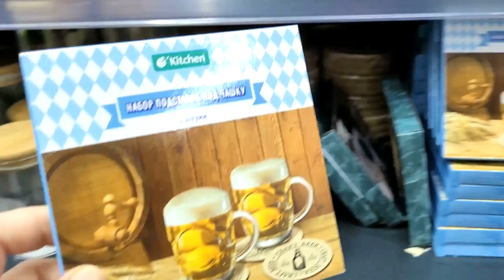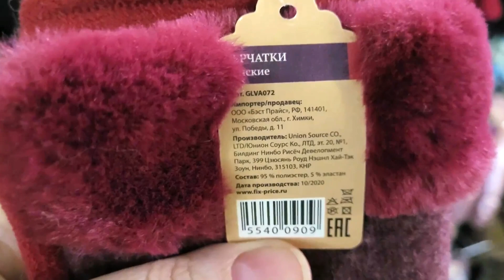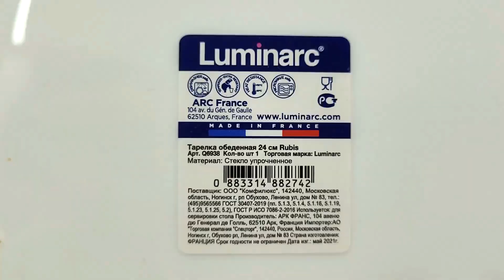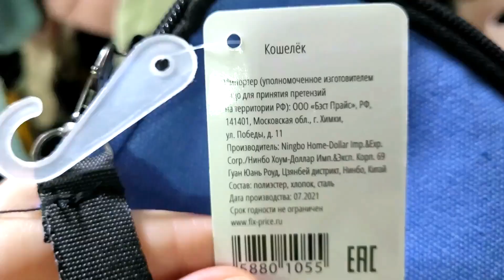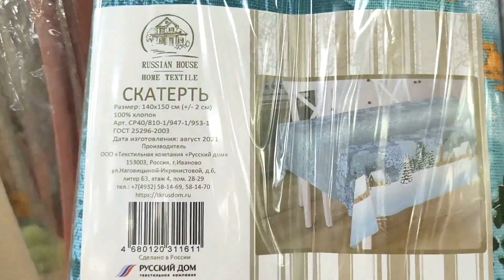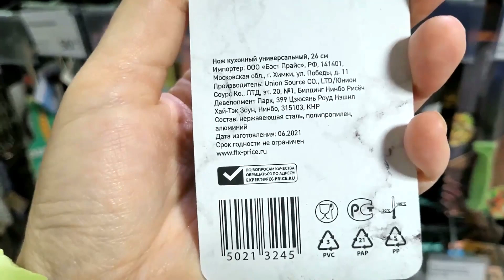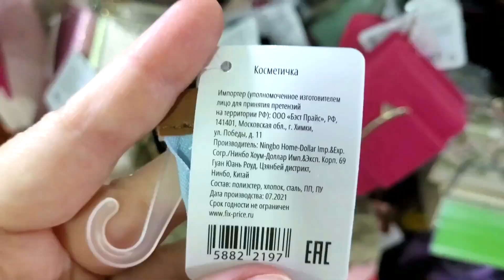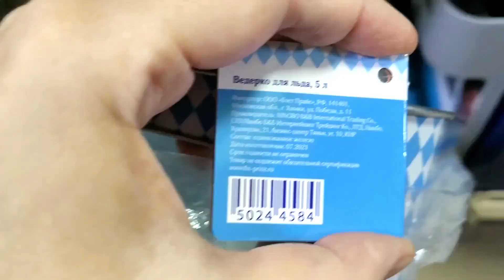МЕГА НОВИНКИ 💚 ФИКС ПРАЙС 💚НОВИНОК ВСЁ БОЛЬШЕ👍НО УЖЕ НЕ КАК РАНЬШЕ⚠️ НОВИНКИ КРАСИВЫЕ А ЦЕНЫ КУСУЧИЕ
😊 УЛЁТНЫЕ НОВИНКИ НОЯБРЯ🥰 в Фикс Прайс! Давайте посмотрим что нового привезли, полезного, нужного или красивого. Выбирайте, приценивайтесь, пишите комментарии, если вы уже что-то пробовали!